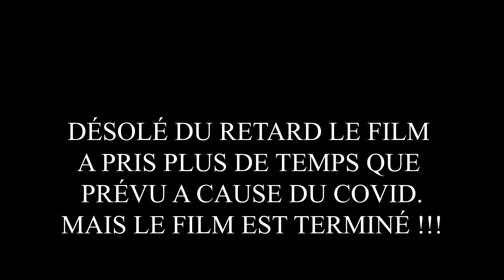STAGE DE CYCLISME DANS LES ALPES (BANDE ANNONCE)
STAGE DANS LES ALPES BANDE ANNONCE